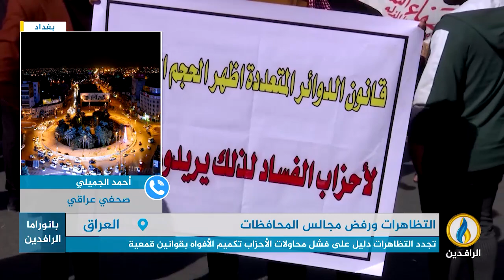مداخلة الصحفي أحمد الجميلي بشأن الرفض الشعبي الجارف لعودة مجالس المحافظات في العراق